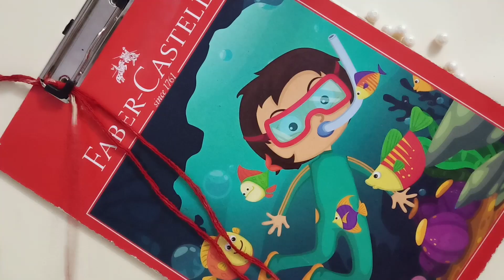मौली और मोती से बनाए सुंदर राखी घर पर ही